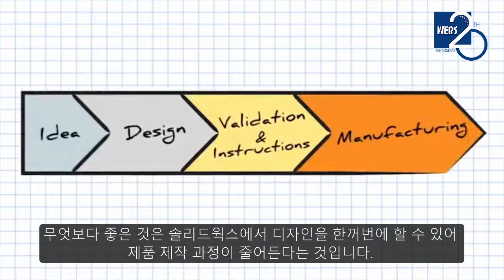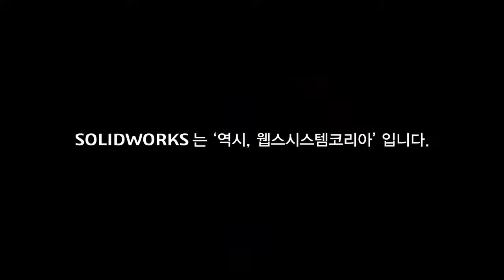[매뉴얼] 솔리드웍스 컴포저(SOLIDWORKS Composer) 소개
제품 설명서는 어떻게 만들고 계신가요?
2D 및 3D 제품 설명서나 사용자 메뉴얼 제작 시 수정할 내용이 계속 생기지 않았나요?
솔리드웍스 컴포저(SOLIDWORKS Composer)를 활용하면
제품 설명서 및 제품 안내를 하는 데에 있어
수정작업개선과 작업기간의 획기적인 감소를 체험하실 수 있습니다.

3D 설계 및 해석 전문_웹스시스템코리아